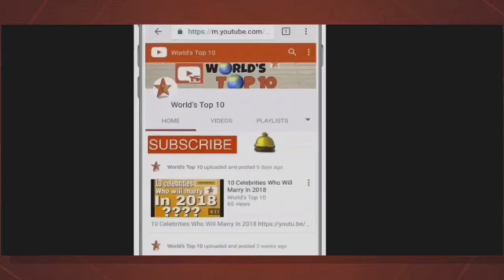Top 10 famous hollywood celebrities with beauty marks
Beauty marks on the face or at a visible place in the body add that extra touch of attractiveness. There are many celebrities with beauty marks that add more to their already glamorous personality.
Here are some famous celebrities with beauty marks.

Tags;
10 Famous Celebrities With Beauty Marks,
World's Famous Celebrity,
Most beautiful girls in the world,
Best photo shoot of beautiful ladies